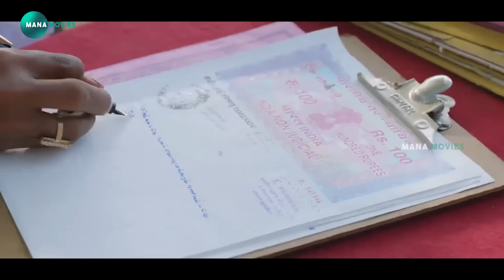Samantha & Sivakarthikeyan Telugu Movie Interesting Scene | Mana Movies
watch and enjoy  Samantha & Sivakarthikeyan Telugu Movie Interesting Scene | Mana Movies